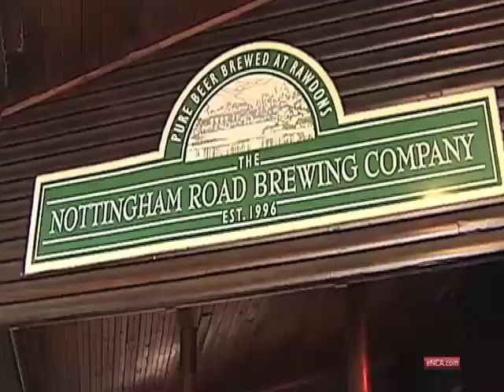Beer culture boosts KwaZulu-Natal's micro-breweries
KwaZulu-Natal, October 27 - The Midlands Meander in KwaZulu-Natal is home to the Nottingham Road Brewing Company, which has been around since the 1990's. With the increased demand for distinctive beers, the company is doing better than ever.